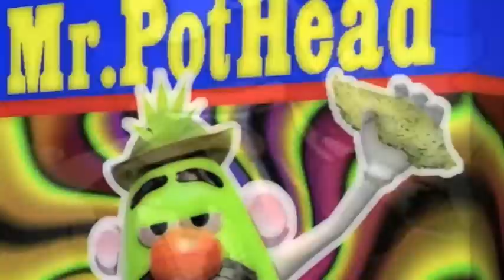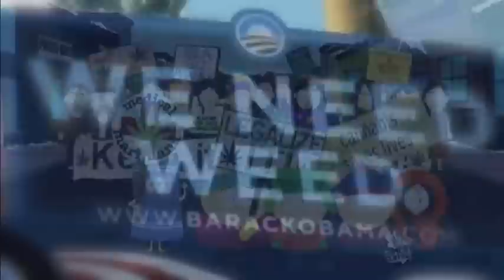Top Of The Line - BUSHWOOD Acoustic 4/20 Special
"Top Of The Line" by BUSHWOOD Acoustic 4:/0 Special
Recorded on April 14 as a 4/20 special song for our fans, hope you enjoy and get lifted! come out THIS FRIDAY to A1A Dive Bar 9pm for BUSHWOOD LIVE in Fort Lauderdale, FL! Free 4/20 show!

All of your favorite cartoon characters getting blazed for 4/20!
FYI None of these pics besides the Bushwood art are ours! Just sharin the love..

Mix: Eric 'Dirty' Kaufman